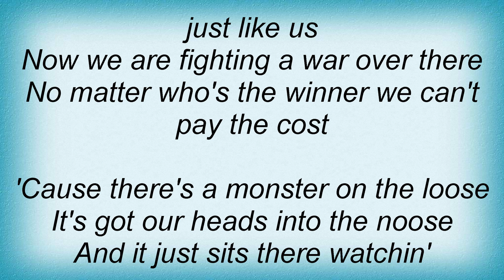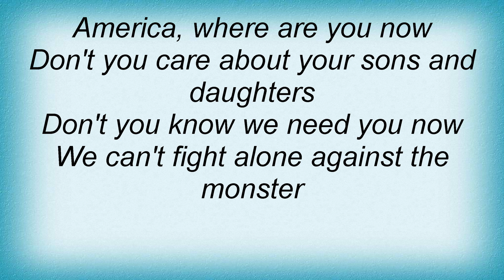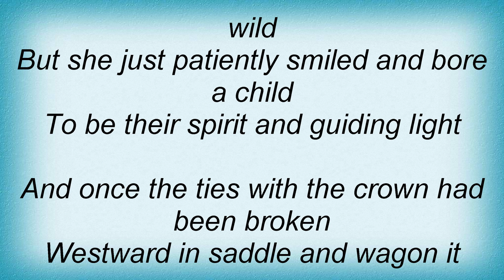Steppenwolf - Monster Lyrics